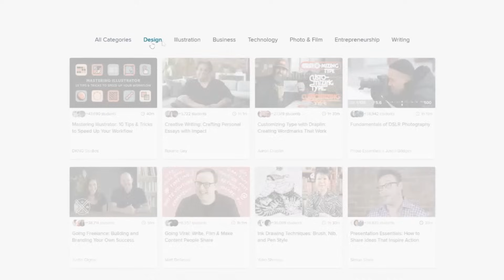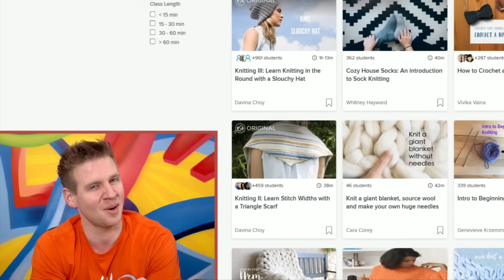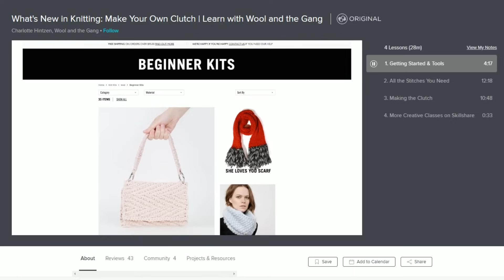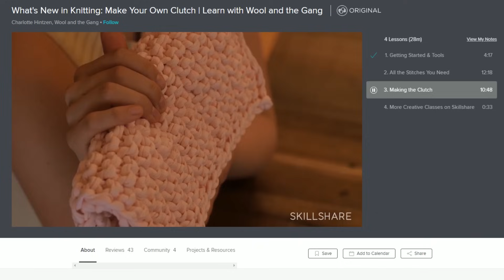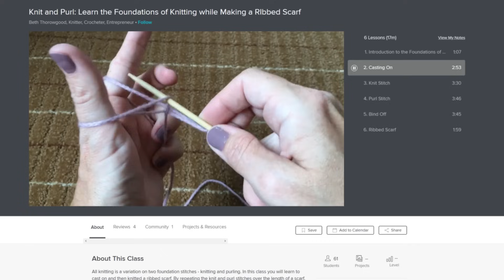Can I Learn to KNIT in 1 DAY?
JAZZA'S OFFICIAL SOCIALS! - Follow/Sub ↴